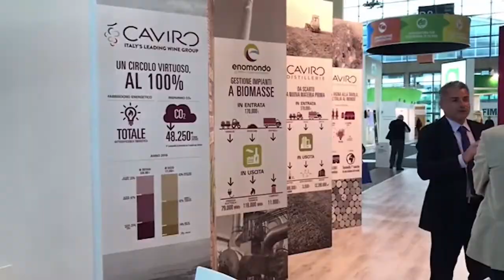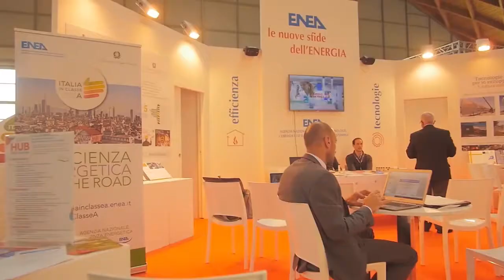ECOMONDO - KEY ENERGY - TEASER 2018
Ecomondo and Key Energy offers today's biggest platform for the entire Mediterranean basin with 1250 exhibiting companies attracting over 116,000 attendees. Ecomondo has successfully anticipated business changes over time, from waste processing to dialoguing with industry on the development of an economic model based on green technologies. All sectors are efficiently represented, from waste to integrated water cycle, to air, bio-based industry and energy.

The intended vision is that of the circular economy, which involves the formation of new  interconnected industrial clusters as set out in the future investment plans of the European Commission.

Key Energy is the leading fair for renewable energy in the Mediterranean Area.

Focus on photovoltaic and storage, solution for energy efficiency in industry and residential, solutions for sustainable intermodal, connected mobility and sustainable cities.

Discover more